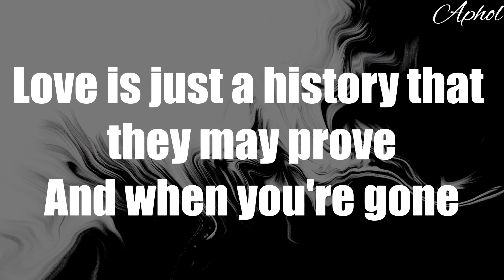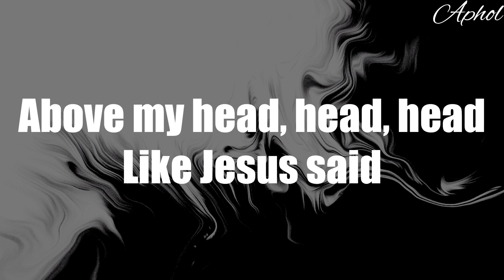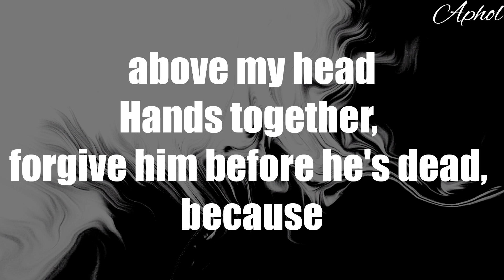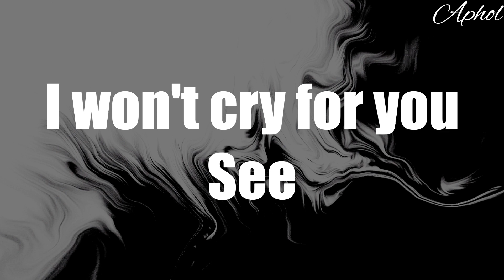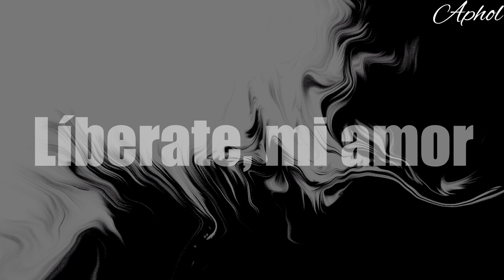Lady Gaga - Bloody mary (lyrics)